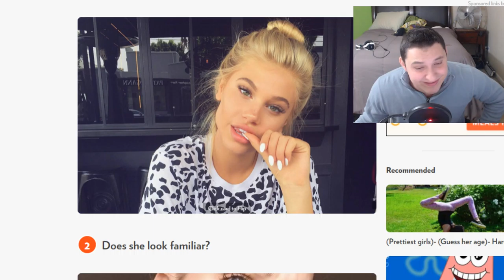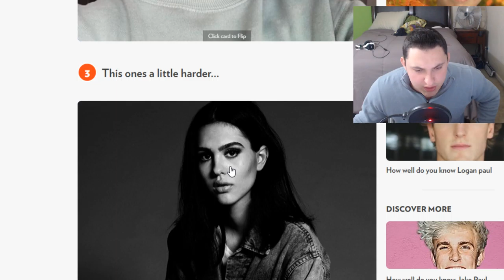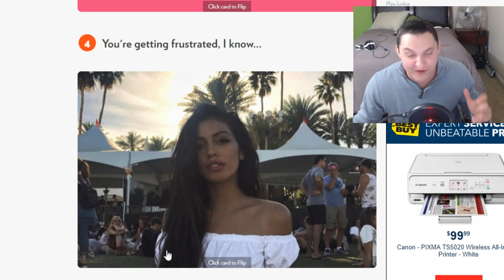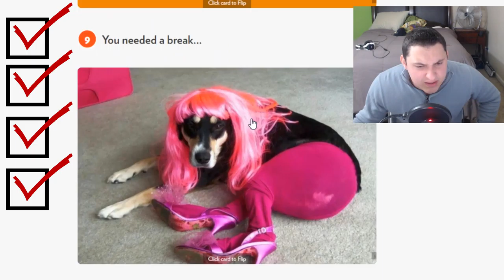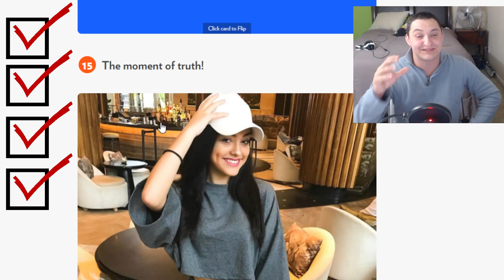Guess Her Age Challenge (I FAILED BAD)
⭐ CODES and ACCOUNTS will be displayed every 15-30 minutes!
⭐ "HOW TO WIN", claim codes displayed or email & passwords on screen in order to win. (Quickness will determine you're chances of winning against others).
⭐ YouTube is [NOT] a sponsor of my contest and require users to release YouTube from any and all liability related to your contest